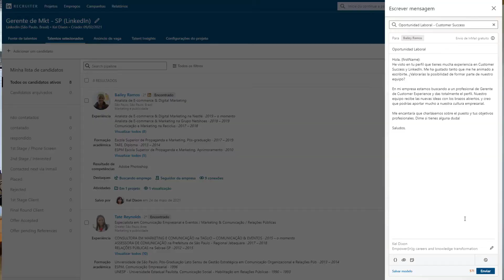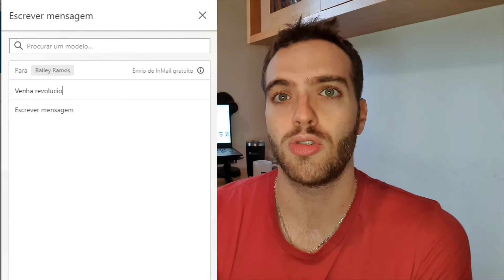Melhores Práticas Para Mensagens de InMail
Veja as melhores técnicas para dominar a arte comunicação para aumentar sua taxa de resposta nas mensagens de InMail do LinkedIn.